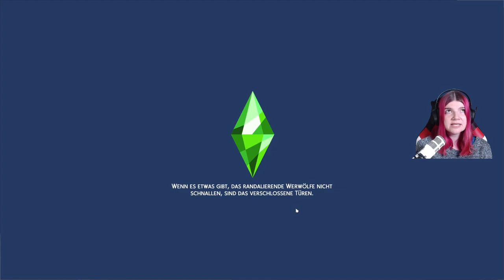Ist ein Baby unterwegs? 😳 - Die Sims 4 Werwolf Challenge Part 20 | elienyx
Dies ist der 20. Part meiner Sims 4 Werwolf Challenge. In diesem Video kommt Iana einem ganz bestimmten Sim näher!